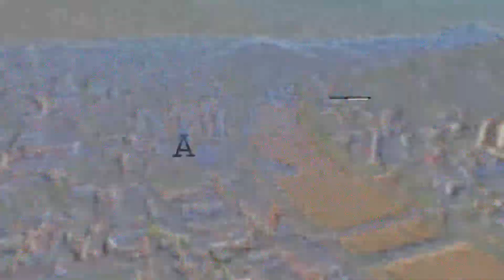10 Anos da Tragédia Climática em Blumenau - Carlos Olímpio Menestrina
Carlos Olímpio Menestrina - Coronel-Comandante do Corpo de Bombeiros em 2008.